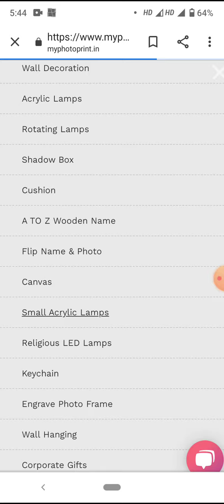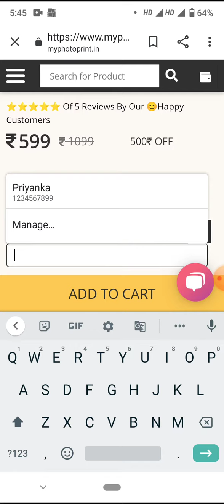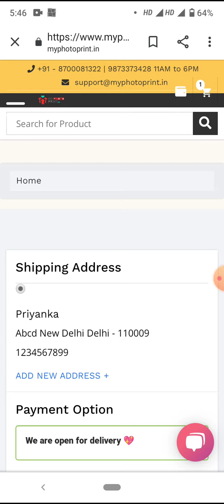How to Order Personalized Cartoonist Couple Acrylic Night Lamp only on